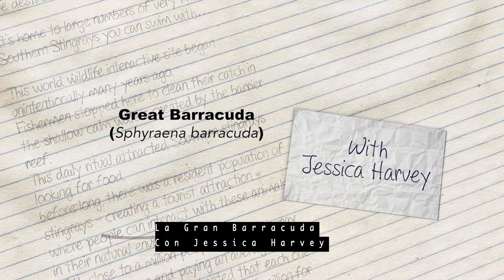Es la gran Barracuda - Spanish - Expedition Notebook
Este pez con apariencia feroz se le conoce por su tamaño y sonrisa dientona. Es la gran Barracuda y puede crecer hasta seis pies de largo y es un superdepredador de los arrecifes tropicales del Océano Atlántico e Indo-Pacífico.